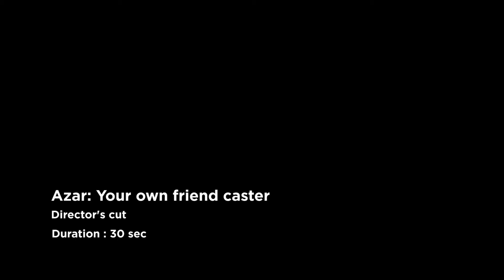Azar: Your Own Friend Caster : Director's cut